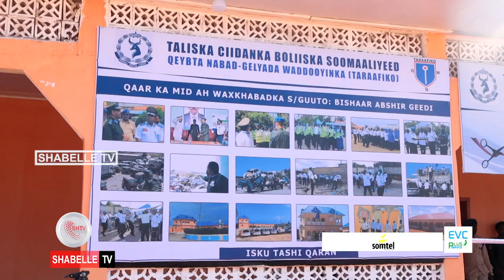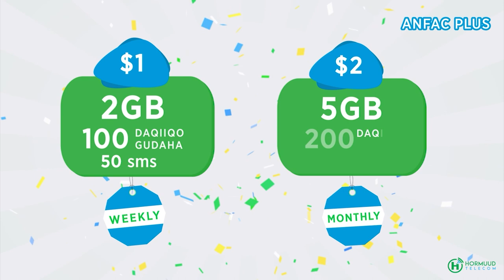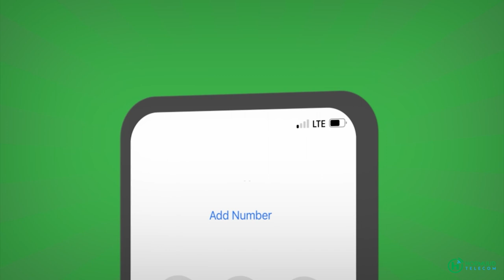Qeyb cusub oo lagu soo kordhiyay xarunta ciidamada ilaalada wadooyinka oo la daahfuray.